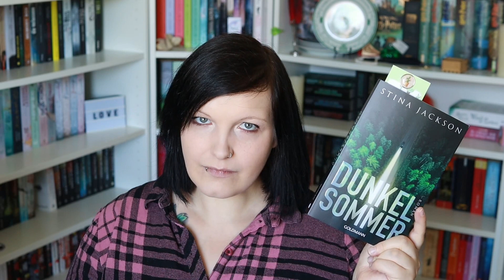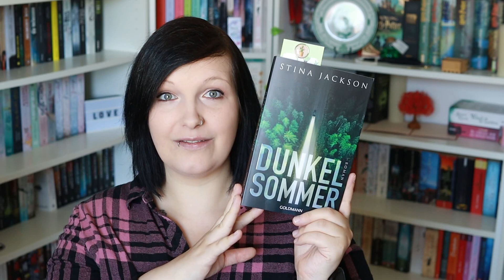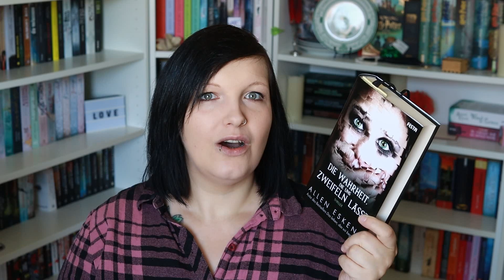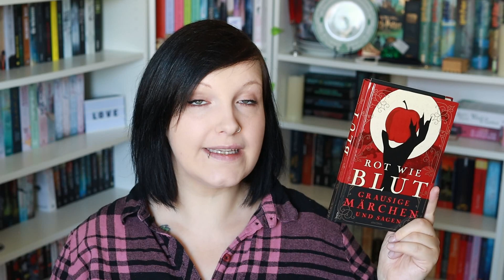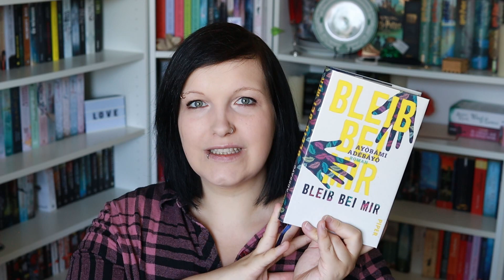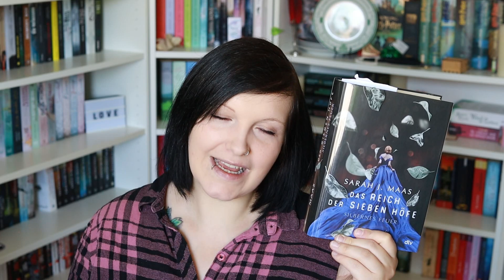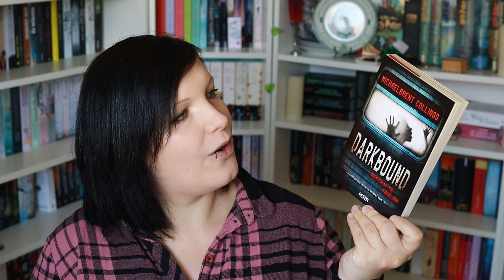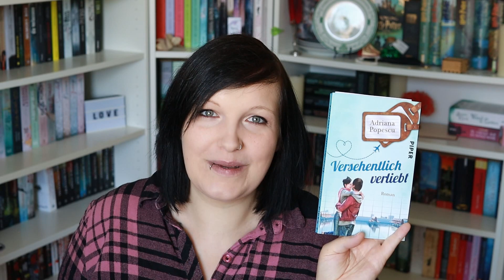[Currently reading] 📚 das lese ich aktuell 📚︱8 Bücher ︱Currentlyread︱Kristinchen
--- Read me ---

Im heutigen Video zeige ich euch alle Bücher, die ich aktuell gelesen habe. Da sind ganz schön viele zusammengekommen, die ich auch in diesem Monat noch beenden möchte.

Was lest ihr im Moment

📚 1:36 Dunkelsommer*
📚 4:25 Coraline*
📚 5:50 Die Wahrheit, die uns zweifelnd lässt*
📚 7:50 Rot wie Blut*
📚 9:05 Bleib bei mir*
📚 11:43 Silbernes Feuer*
📚 14:33 Darkbound
📚 16:09 versehentlich verliebt*

Mein Account bei Tauschticket: Kristinchen87